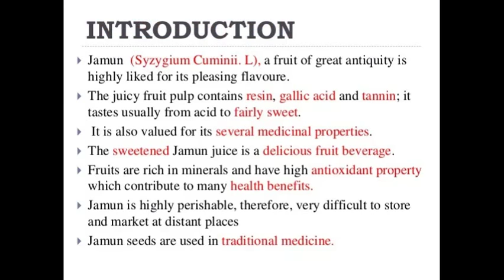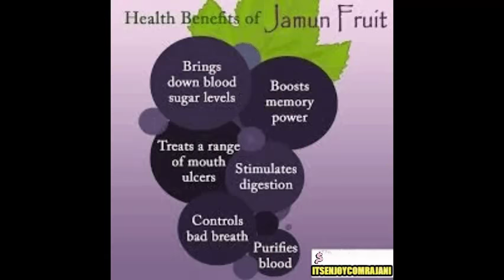KALA JAMUN HEALTH BENEFITS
Kala Jamun Amazing Health Benefits | Natural and Herbal Diets for Diabetes Jamun Fruit Juice - Controls the Blood Sugar ...